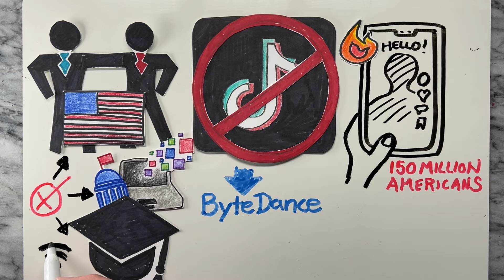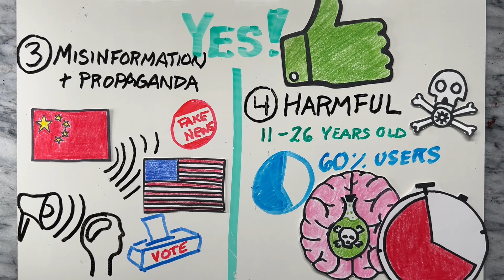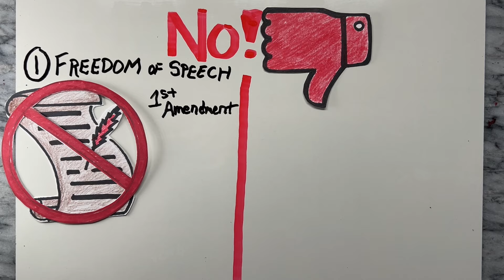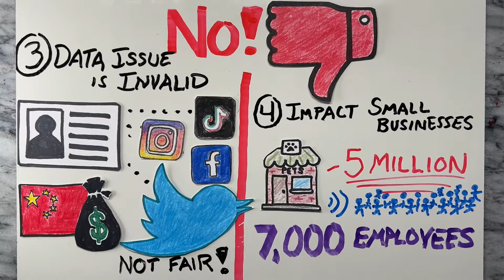Should TikTok be banned? TikTok Ban Debate | Do you agree or disagree that TikTok Should be banned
In this video, we’re going to look at arguments for both sides of the debate on whether TIkTok should or should not be banned.

Recently, lawmakers in several countries around the world including the United States, have escalated efforts to ban access to TikTok, a massively popular short-form video app that is used by more than 150 million Americans, and is owned by the parent Chinese company ByteDance. In the past few months, several countries have already instituted bans for government officials on government devices, and some Universities have banned the app from being used on their network. But the bigger debate is the efforts of the government within the United States to advance legislation that allows the President the authority to ban the platform entirely in the United States.